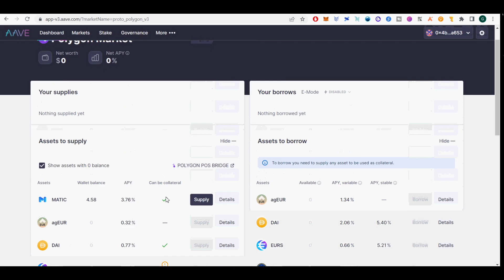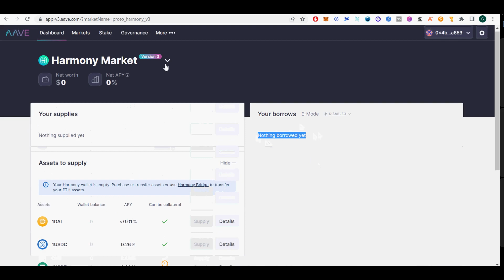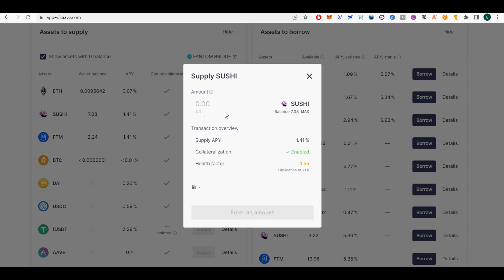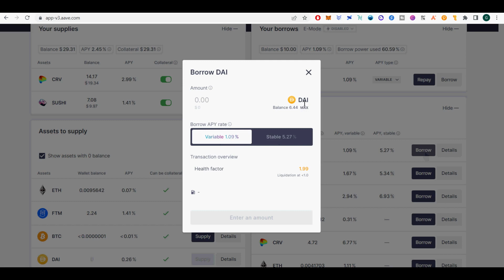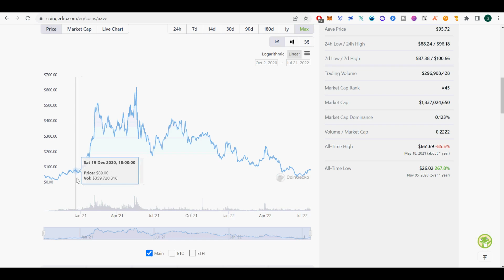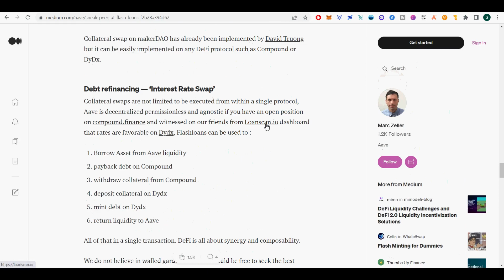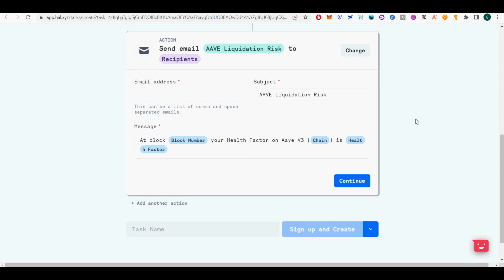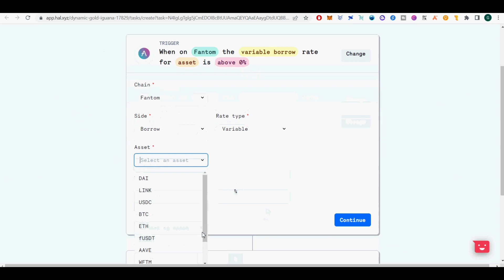How to Use AAVE V3 on Fantom, Polygon, Avalanche and Arbitrum Chains with Very Low Gas Fees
I show you how to Use AAVE V3 on Fantom, Polygon, Avalanche and Arbitrum Chains with Very Low Gas Fees. Aave is a decentralized non-custodial liquidity market protocol where users can participate as depositors or borrowers. Depositors provide liquidity to the market to earn a passive income, while borrowers are able to borrow in an overcollateralized (perpetually) or undercollateralized (one-block liquidity) fashion.

You can withdraw your funds from the pool on-demand or export a tokenised (aTokens) version of your lender position. aTokens can be moved and traded as any other cryptographic asset on Ethereum.

AAVE is used as the center of gravity of Aave Protocol governance. AAVE is used to vote and decide on the outcome of Aave Improvement Proposals (AIPs). Apart from this, AAVE can be staked within the protocol Safety Module to provide security/insurance to the protocol/depositors. Stakers earn staking rewards and fees from the protocol.  Higher the utilization of a reserve the higher the yield for depositors.  Depositors receive a share of the Flash Loan fees corresponding to .09% of the Flash Loan volume.  You cannot borrow using stable and variable rate at the same time for one asset. You can withdraw your assets without opting out of using them as collateral, as long as those funds are not actively being used to borrow and the withdrawal would cause a liquidation on your loans.

Aave V3 Features
Isolation mode allows Aave Governance to list new assets as isolated assets, which have a specific debt ceiling. Only certain assets can be borrowed in isolation mode—specifically, approved stablecoins.  How to exit isolation mode?
To exit isolation mode, you will need to disable the collateralized isolated asset that you have supplied.
Confirm the disabled isolation mode setting. You have now successfully exited isolation mode. With Aave V3, gas costs have been optimized and reduced by around 20-25% across the board. With AAVE V3 they supported Fantom, Abitrum, Harmony, and Optimism chains.

How to Deposit into Aave
This is same for other Chains like Polygon, Avalanche, Arbitrum, and Optimism.
I am using Fantom Metamask wallet. I have few CRV tokens sitting in my Metamask wallet.  I wanted to use AAVE to put it to use. I deposited my 14 CRV tokens at 2.99% APY.

How to Borrow on AAVE
You want to always borrow stablecoins from AAVE at lowest interest rate. Currently DAI can be borrowed at 1% APY variable interest rate. I decided to borrow at 1% APY variable rate instead of 5.27% Fixed APY.

AAVE Staking
Current AAVE Staking Reward of 9.3% APR.
AAVE holders can stake their AAVE in the Safety Module to add more security to the protocol and earn Safety Incentives. In the case of a shortfall event, up to 30% of your stake can be slashed to cover the deficit, providing an additional layer of protection for the protocol.

How to Replay Loans in AAVE
How do I repay with my collateral/deposits?  You can repay your loan using collateral or currently availiable funds in your wallet.
In order to repay with your assets you just need to go to the Dashboard and follow these steps:
- Click on repay on the debt you want to repay.
- Choose repay "With your current collateral"
- Select the asset you want to repay and amount in the left side (Borrowed Asset).

AAVE Flashloans
I will provide a FURUCOMBO flashloan tutorial below. Flash loans can be used for Self-Hedging for reckless traders, prevent self liquidation, Arbitrage, Debt refinancing — ‘Interest Rate Swap’, and Debt refinancing — ‘Currency Swap’.  Currently FURUCOMBO does support Polygon chain as well as Ethereum.

In Summary
There is no risk of AAVE going belly up like LUNA. I noticed AAVE deposit interest rates are very low for stable coins.  Even lower for bluechip deposits like ETH and BTC.  If you want to have your crypto portfolio to grow, you need to find other platform that pays higher interest rates for deposits. I would use a tool like coindix to find better single sided pool with higher interest rates.  AAVE lets you lend and borrow crypto without KYC.

If you enjoy this AAVE Defi on Fantom video please subscribe and hit the like button help this channel and keep you notified on next great Defi videos that I come up with.  Happy crypto!

Time Stamp:
00:00 Introduction to AAVE V3
02:11 How to Deposit into Aave
03:06 How to Borrow on AAVE
04:07 AAVE Staking
04:31 How to Replay Loans in AAVE with Collateral without New Funds
05:23 AAVE Flashloans Basics
06:02 Risk of Liquidation on AAVE
07:16 How to Swap Deposits on AAVE
08:01 In Summary